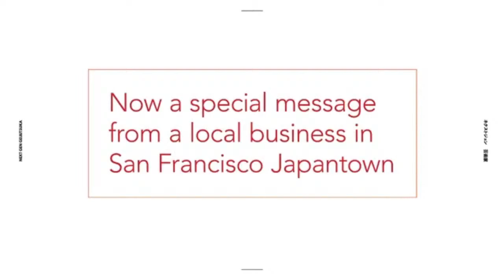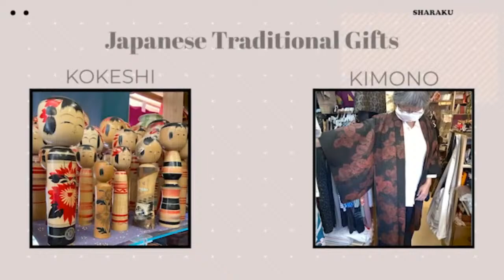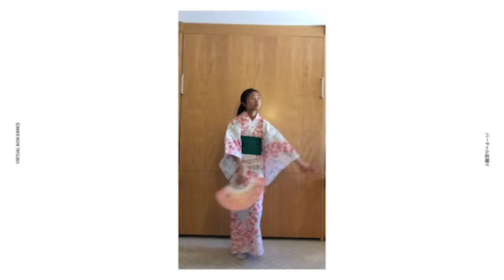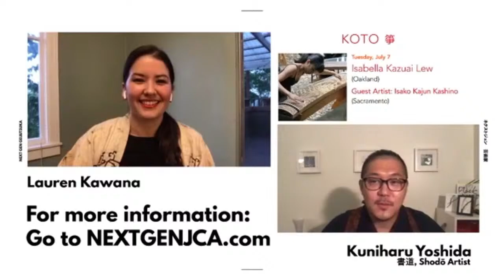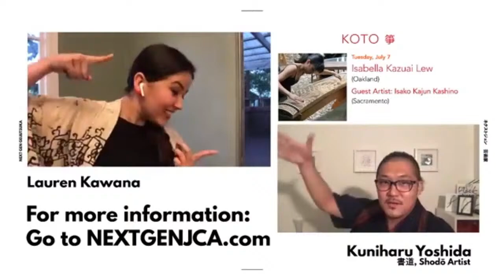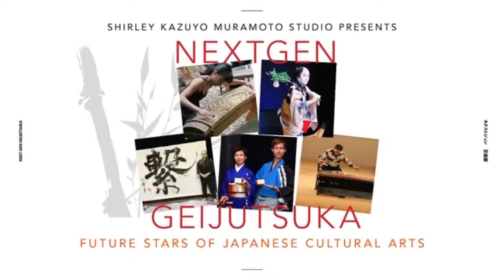Geijutsuka: Shodo Calligraphy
Join with us in an evening of dancing, music and calligraphy featured in NextGen Geijutsuka: Future Stars of Japanese Cultural Arts online concert series on Tuesday, June 30, 2020, at 8pm (PST)

This week will feature Artists Kunihara Yoshida and an Obon dance led by Reiko Iwanaga aka Hanayagi Reimichi.

Starting Tuesday night (or Wed. morning if you are in Japan) we will be showcasing the best and brightest of artists under 40 from the Japanese performing arts world. If you want to know more check out